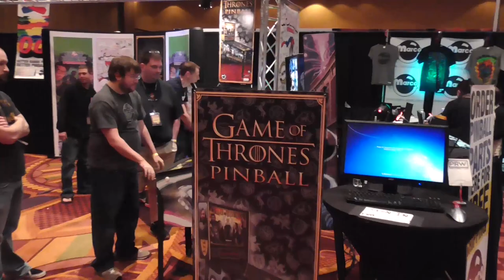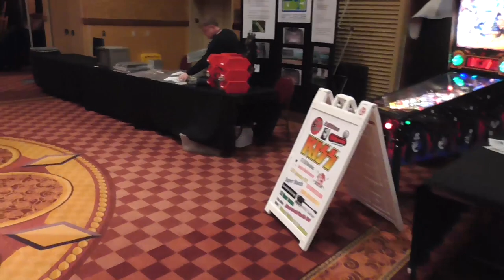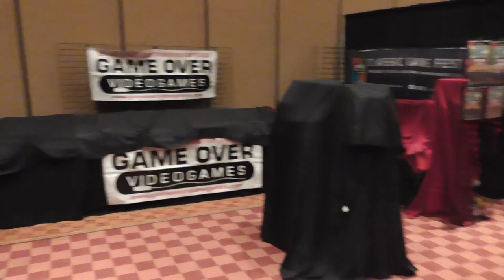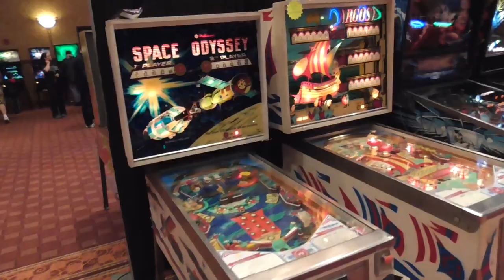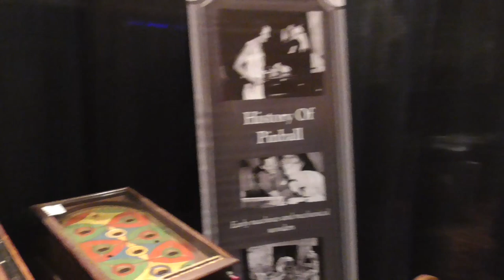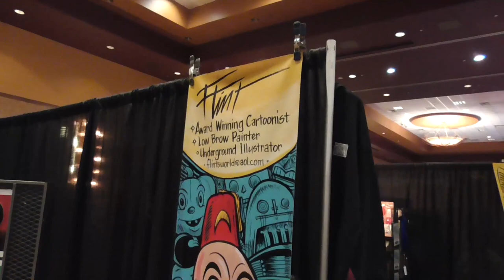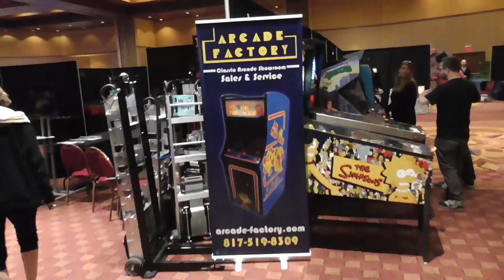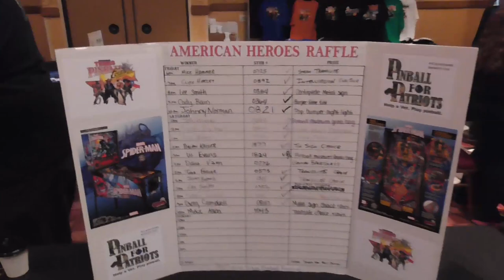Pinball News - Twenty Four Minute Tour - Texas Pinball Festival 2016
Our latest video takes us to Frico in Texas and the 2016 Texas Pinball Festival.  We give you our usual comprehensive tour of the show floor, taking in all the machines, vendors and other items of interest.